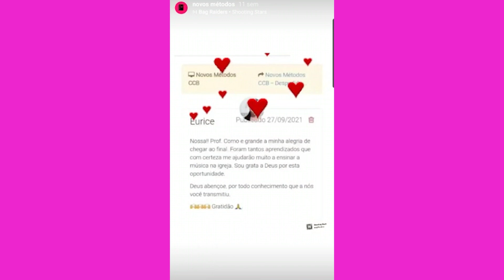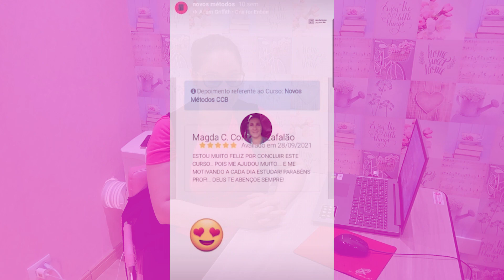Maratona Novos Métodos 2.0 - Conhecendo o volume 1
Hey top 10 !!!

No vídeo de hoje iremos iniciar a maratona dos novos métodos e  conhecer melhor o VOLUME 1 !!! ESTÃO ANSIOSOS ? então fiquem por aqui para não perder os próximos vídeos que estão TOP 10

Para quem quiser me enviar presentinhos ou Cartinhas, segue a caixa postal:
1512
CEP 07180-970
Guarulhos-SP

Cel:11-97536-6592